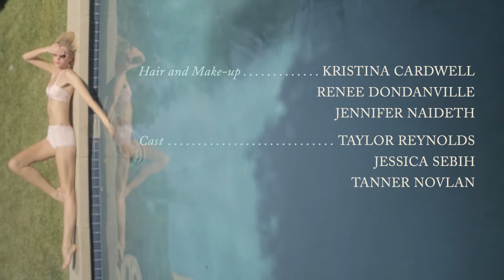My-Pleasure.dk præsenterer: Shane Baum, Retreat to splendor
Shane Baum er manden bag (sol)brille brandet Leisure Society, som her viser et par bud på, hvad den aktuelle kollektion har at byde på til ansigtet.